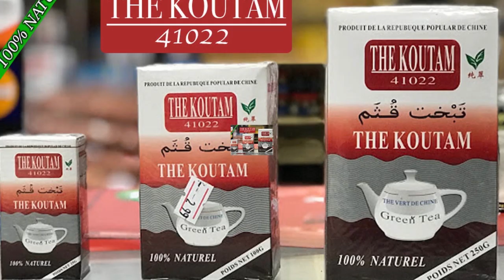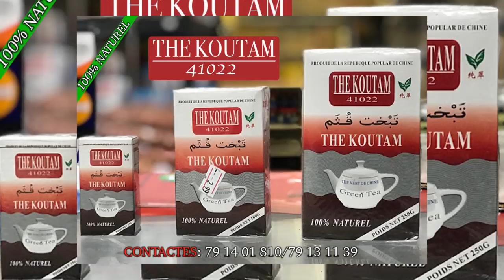Le Groupe Nisondiabougou avec Mytho Papy dans Le Blofeur par BEN BD PROD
Le Groupe nisondiabougou avec le jeune MYTHO PAPY sont des jeunes artistes comédiens du Mali qui font beaucoup bouger le Mali en ce moment avec un talant à nos jours et il ce trouvé très souvent dans les concerts et festival et les voilà dans LE BLOFEUR pour vous les fans avec le soutien de son LABEL UNIVERSEL BEN BD PRODUCTION INTERNATIONALE aux contacts: 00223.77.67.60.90 ou 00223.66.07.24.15 ou par E-mail / benboubacardiakite@gmail.